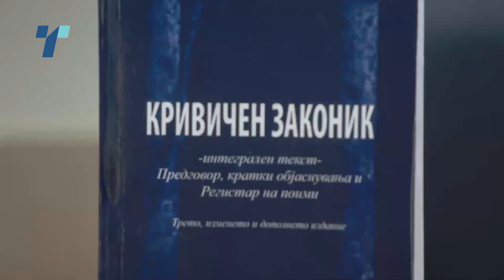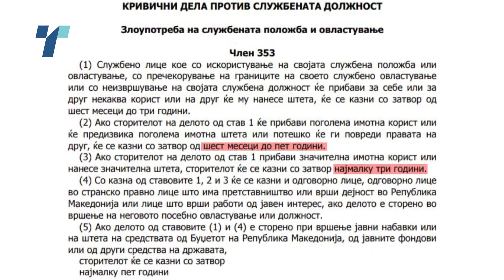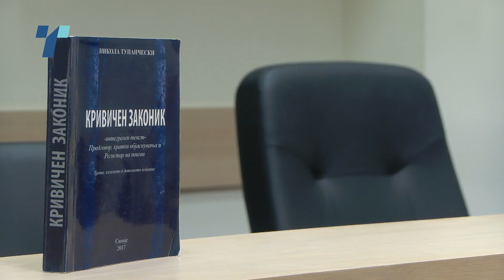Блупринт групата крева раце од процесот на изработка на новиот Кривичен Законик